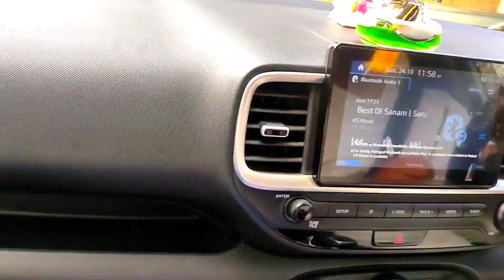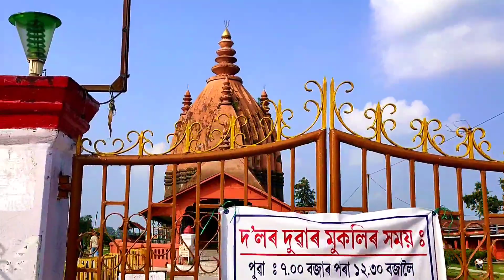With My Sweet Buddies From Dhemaji🥰, At Sivasagar Shiva DoL🙏💞.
With My Sweet Buddies From Dhemaji At Sivasagar The Historical Place Of Assam ❤️🙏, Eigi Friend Khara Koihallure Ngasidi Thainagi Ningthou Matam Gi Mahadev Shiva Mandir Aduga🙏💞.